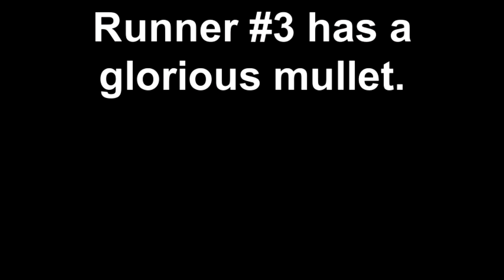Gull Lake Track and Field 4x400 and 4x100 1989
I found this old VCR tape while packing for a move. I cannot take credit for the filming.  In both events I am the third runner.  The first is a meet at Comstock and the second is our final at Regionals.  I can't remember the first guy in the 4x400 so I might be making up his name Jason Howland, John Gemrich, Jim Sherman and Travis James.  In the 4x100 it was Jason Milan, Jason Howland, Jim Sherman and Tobey Mcguire.